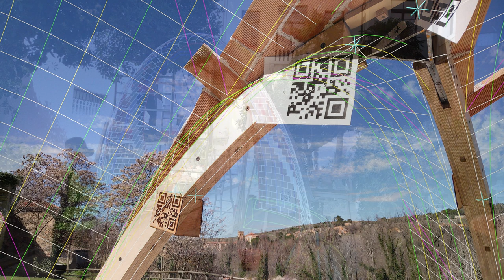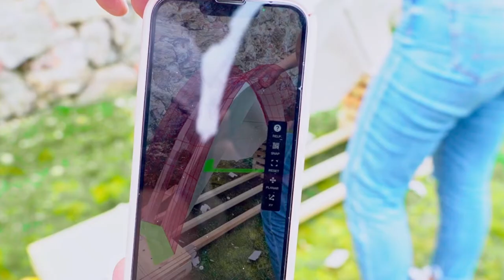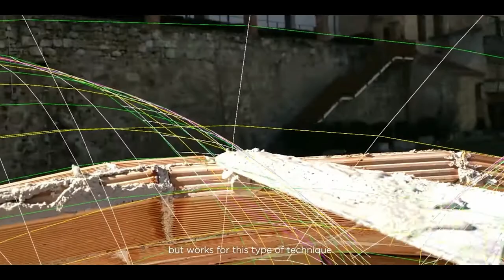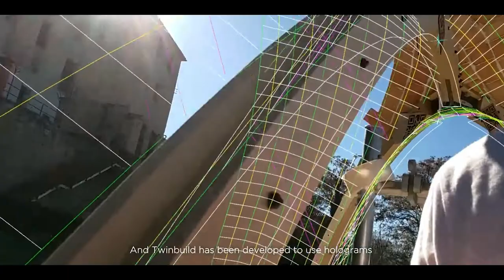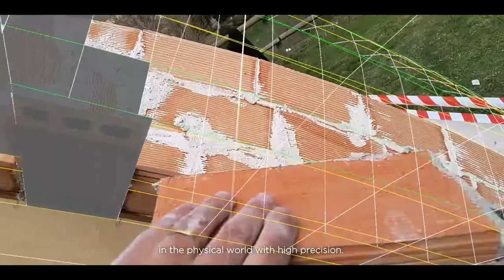Wesam Al-Asali: Modern Vernacular Architecture | NORDFY Talks Episode #4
Wesam Al-Asali is an architect and educator with a passion for blending digital and manual fabrication technologies. As a dedicated researcher, he focuses on integrating these modern techniques with traditional local building crafts and natural materials.

His work spans construction history, building technology, and craft studies to explore the role of culture and society in rethinking architectural practice in the context of climate challenges.
His current projects include the use of natural materials in Spanish building crafts, scarcity-driven informal and vernacular architecture in the Middle East, and the application of Augmented Reality in masonry vaults. These are amazing techniques that we delve into during our conversation. Truly inspiring work!

Wesam is the awardee of the 2021 RIBA President's Awards for research in architecture. His PhD has received the Salje Medal for best doctoral research in Arts and Humanities at Clare Hall, Cambridge University (2022), and the Founders Award of the Journal of the Society of Architectural Historians (2023).

NORDFY is a Copenhagen-based agency, part Academy, part Specialized Consultancy, fostering equality and future-readiness in the AEC industry.